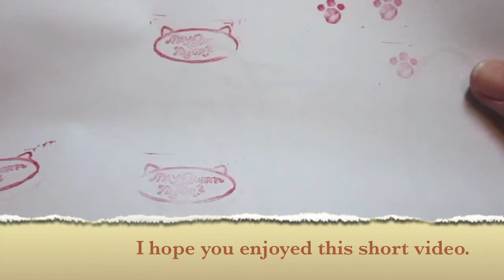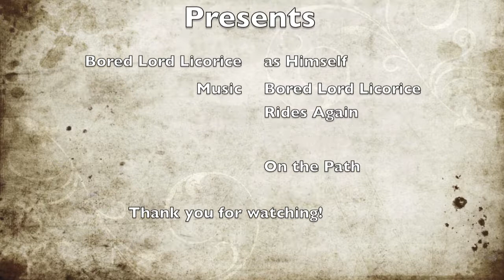Rubber Stamp: Transferring and Carving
In this video I show record to transfer an image from a laser printed sheet to carving rubber as well as carving. This stamp will be later used in my other projects.